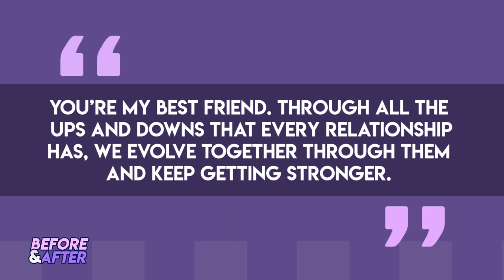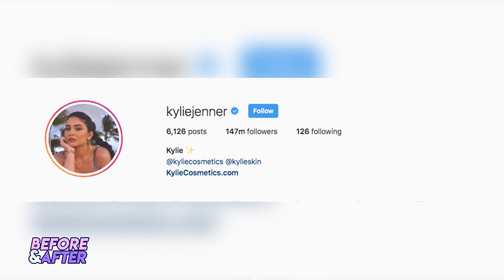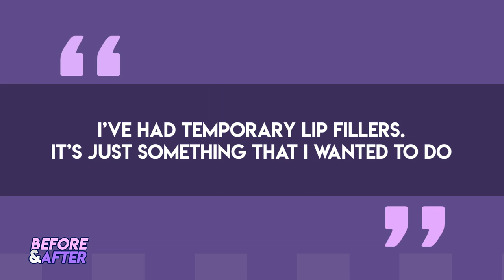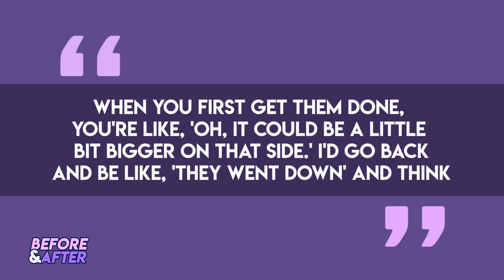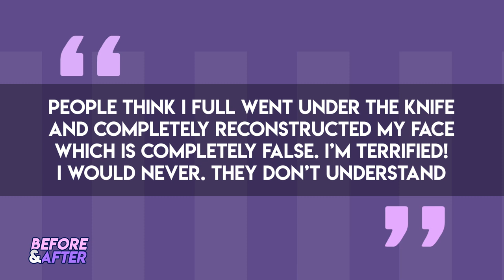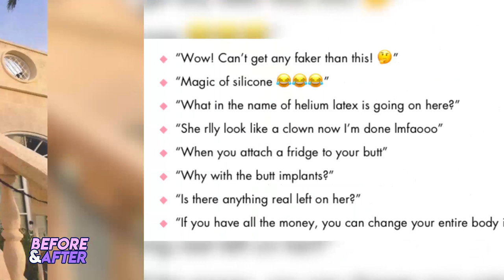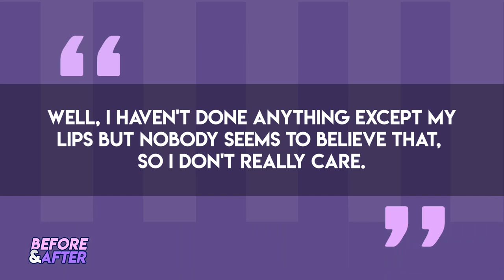Kylie Jenner | Before & After Transformations | Plastic Surgery UPDATED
Kylie Kristen Jenner is an American media personality, model, businesswoman, and socialite. She has starred in the E! reality television series Keeping Up with the Kardashians, or kuwtk since 2007 and is the founder and owner of cosmetic company Kylie Cosmetics. She has been reported to having lip injections as well as other cosmetic / plastic surgery procedures.
This is her Updated Before and After Transformations